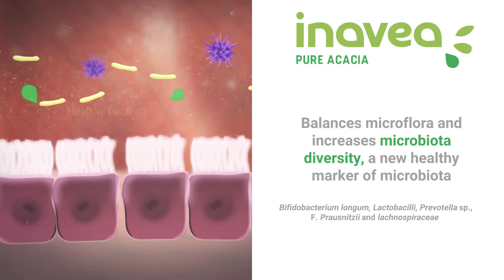Organic prebiotic acacia fiber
inavea TM PURE ACACIA is the ideal clean label ingredient for fiber fortification* and prebiotic claims.

Prebiotic effect of acacia fiber has been largely demonstrated for 40 years in more than 40 studies. inavea TM PURE ACACIA has a strong prebiotic effect at a dose of 10 g/day, stimulating healthy bacteria and contributing to the Short Chain Fatty Acids production.

Our latest study, using the SHIME model, has demonstrated an increase of microbiota diversity (healthy marker) thanks to our prebiotic acacia intake.

Previous studies have demonstrated that inaveaTM PURE ACACIA helps to restore the gut barrier.

* Dietary fiber status of acacia gum must be checked according to local regulation.